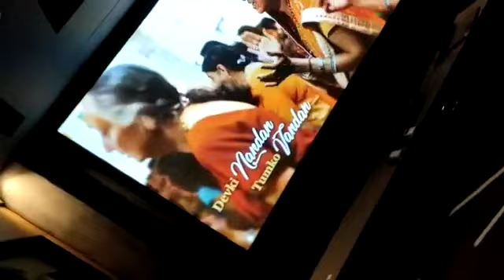Home Theater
Home theater installation work completed